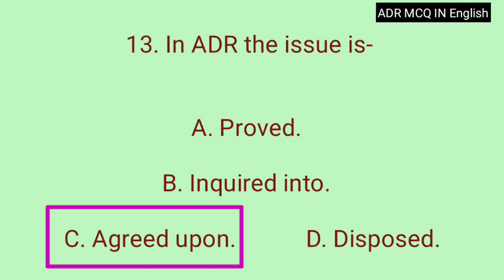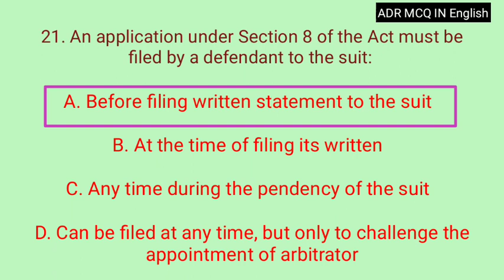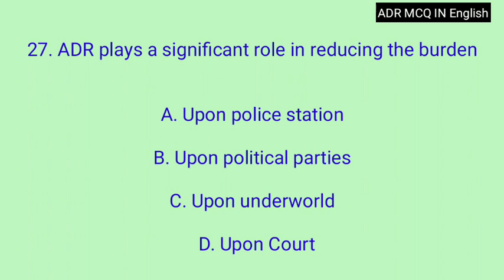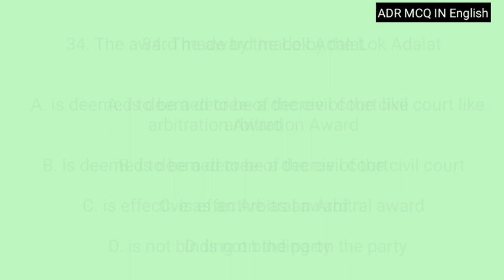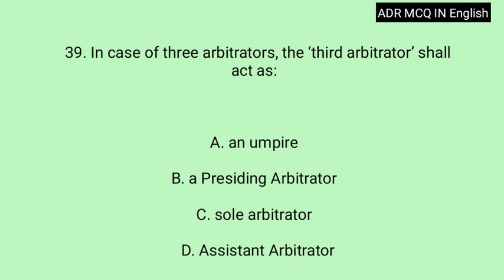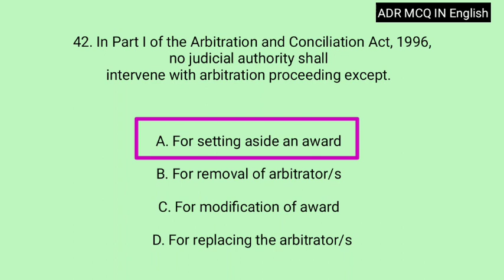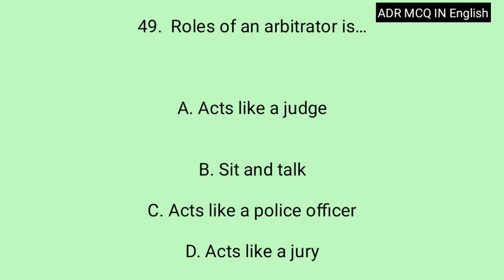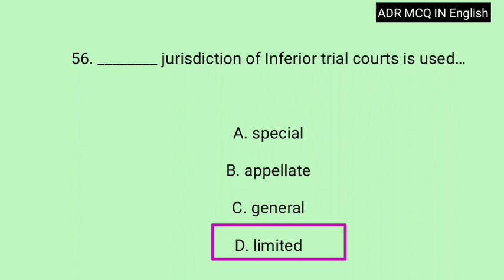ADR MCQs questions and Answers In English || LLB || Law MCQ Questions Bank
ALTERNATIVE DISPUTE RESOLUTION (A.D.R.)

A.D.R MCQ In English

Check links and this video out Mark

All Competitive Exams Important MCQ Questions In English

All Competitive Exams And Judicial exam prelim exam important question bank available for Anushree shinde
Law Related All Exams Important MCQ Questions with Answers In English